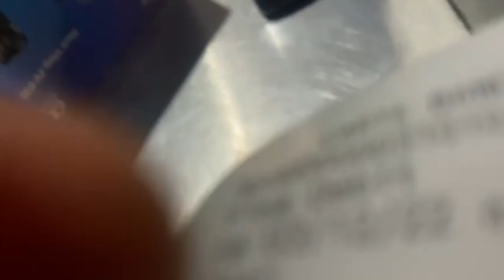I am LEAVING to Bolivia 🇧🇴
European man decides to abandon his country and way of life in search of true meaning; in the heart of South America.
Louis Stringer is an amateur filmmaker & traveler formerly known as String_Dogg to the online chess community.

If you want to stay in touch or join me on my travels don't be afraid to get in touch.